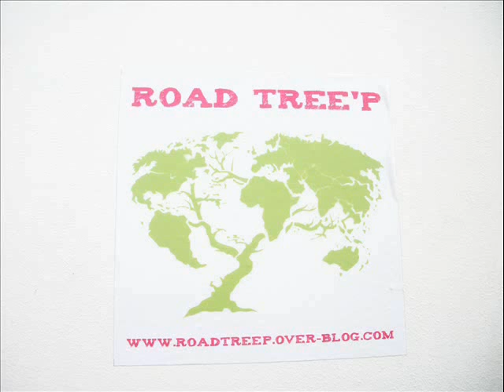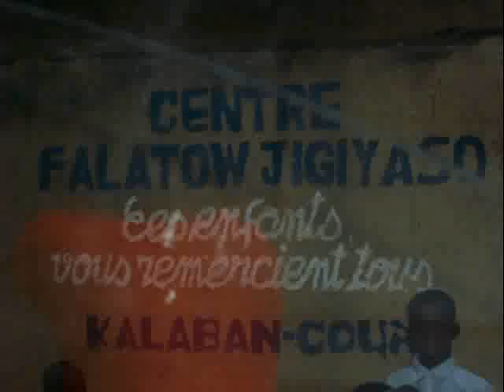Road Treep Maroc - Mali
le projet Road Treep vise à favoriser une démarche de sensibilisation à la
désertification.